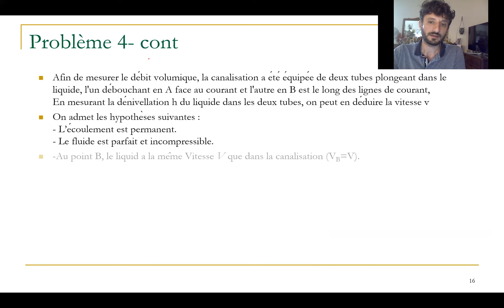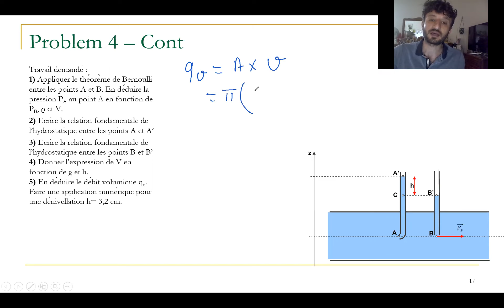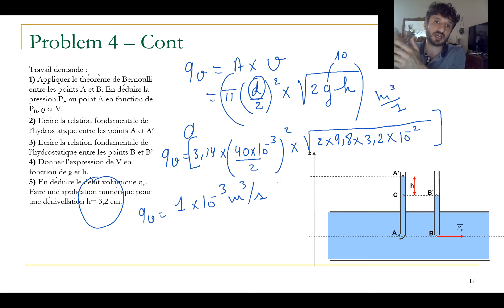Problème 4 Dynamique des fluides